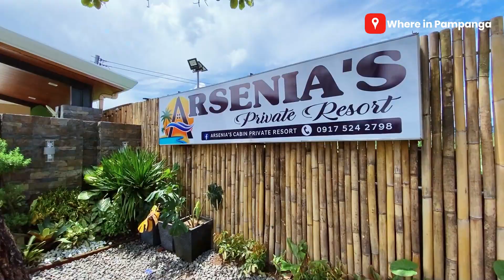New Staycation in San Fernando Pampanga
A new vacation home in the City of San Fernando is here! With its clean and inviting pool and spacious room for BIG FAMILIES and BARKADAS - you will definitely love to book your vacation and events here.

Welcome to Arsenia’s Cabin Private Resort.

BOOK NOW!
Location: Villa Franda Subdivision , City of San Fernando, Pampanga